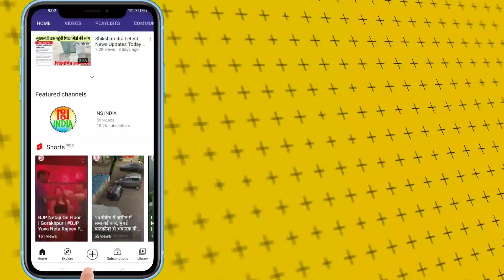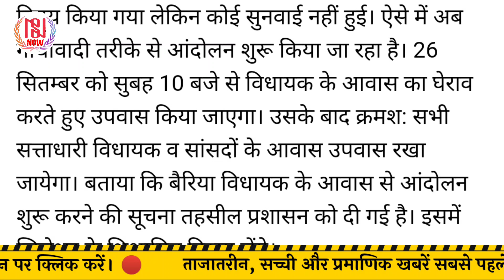विधायक के आवास का घेराव करेंगे शिक्षामित्र | Shikshamitra Sangh Letest News Today | NS NOW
शिक्षामित्र हर रविवार को विधायक के आवास का करेंगे घेराव. भविष्य सुरक्षित करने व सम्मानजनक वेतन की मांग को लेकर शिक्षामित्र संघ ने हर रविवार को सत्ताधारी पार्टी के विधायकों व सांसदों के आवास का घेराव करने का निर्णय किया है।